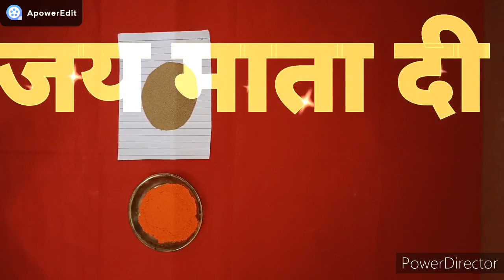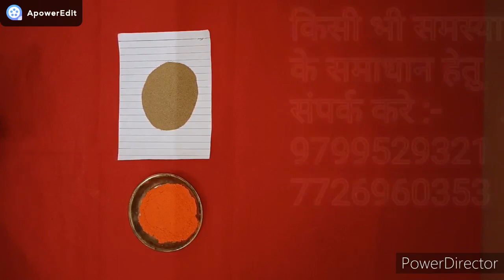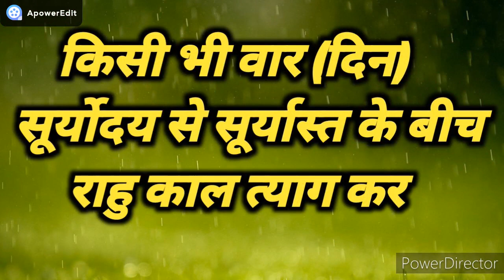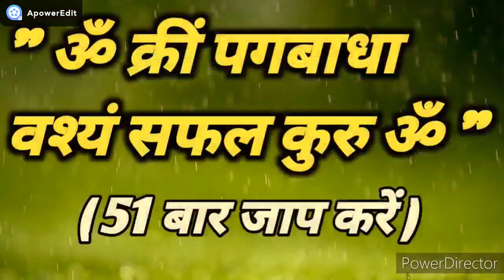(vashikaran) इगनोर करने वाला तड़प कर भागते हुए आएगा || sitaram shastri || love astrology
Celebrity Astrologer
Solution For Love
Love Problem
Black Magic
Is In Relationship
vashikaran
totka
pyaar wapas pane ka upay
 Love compatibility
Love Relationships
Love Problems
Love With Astrology
 get your ex bac
getyourexbac
Jyotish
is in love with
best love shayari quotes
from love to marriage
love shayri quotes in hindi
 married and marriage

MORE QUERIES:-
1.काली मिर्च से तीव्र वशीकरण
2.vastu tips for vashikaran
3.चाय पीला के वशीकरण
4.चॉकलेट खिला के वशीकरण
5.फोटो द्वारा वशीकरण
6.पानी पिला कर वशीकरण
7.तिलक लगाकर वशीकरण
8.लौंग से तीव्र वशीकरण
9.इलायची से तीव्र वशीकरण
10.पीपल के पत्तों से तीव्र वशीकरण
11.वशीकरण टोटके और उपाय
12.पत्नि वशीकरण टोटके और उपाय
13.प्रेमी का तीव्र वशीकरण
14.प्रेमिका का तीव्र वशीकरण
स्त्री वशीकरण
सम्भोग वशीकरण